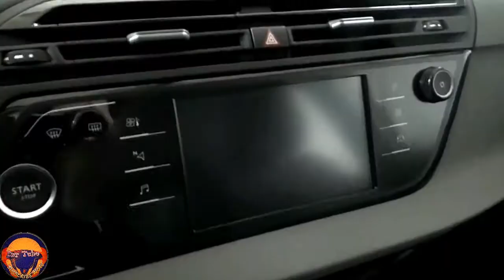New 2021 Citroen Grand C4 Super Premium SUV Interior and Exterior Walkaround